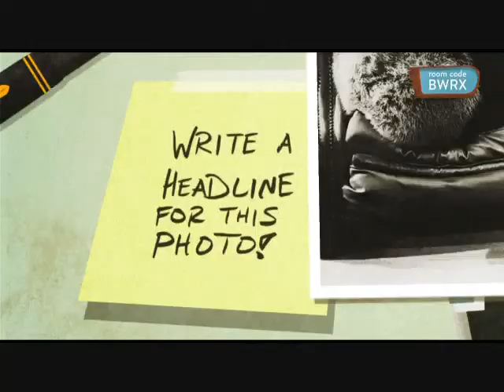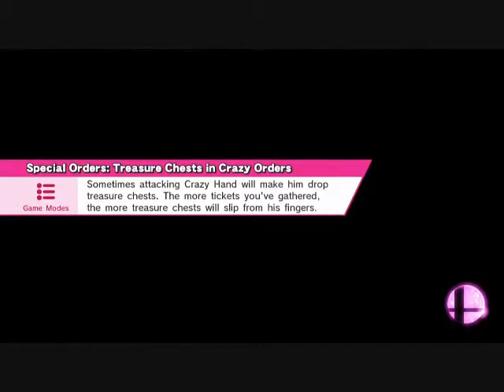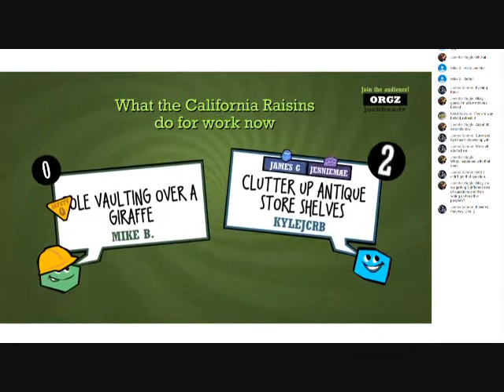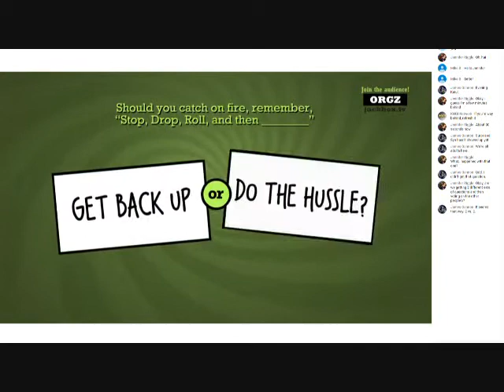BumbleKast Gaming - Season 1 Super Cut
A huge thank you to all our patrons for supporting BKG's first year. We hope you all had fun, and we'll see you for Season Two!